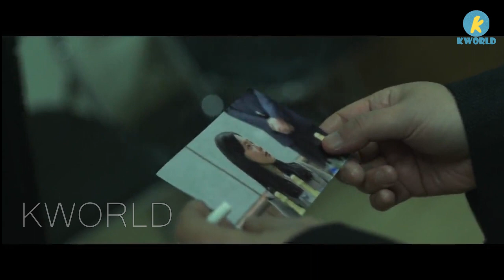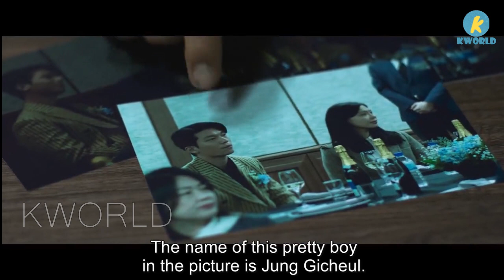This Drug Lord Wants To Spot The Business But... - The Worst of Evil - Ep 11 - 12 (Final Episodes)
Set in the 1990s, The Worst of Evil follows undercover police investigators who infiltrate a massive criminal organization responsible for the illegal drug trade between Korea, China and Japan.

Cast
Ji Chang-wook as Park Jun-mo/ Kwon Seung-ho
Wi Ha-joon as Jung Gi-cheul
Im Se-mi as Yoo Eui-jeong
Bibi as Lee Hae-ryeon
Lee Shin-ki as Seo Jong-ryeol
Jung Jae-kwang as Kwon Tae-ho
Lim Seong-jae as Choi Jeong-bae
Cha Rae-hyung as Hong Hee-seong
Bae Myung-jin as Bae Yong-dae
Ji Seung-hyun as Seok Do-hyung
Yoon Kyung-ho as Hwang Min-goo
Kim Beom-soo as Detective Go
Jung Man-sik as Jang Kyung-chul
Lee Jeong-heon as Cho Chang-sik
Dokgo Young-jae as Song Dong-hyuk
Ye Soo-jung as Yoon Won-gil
Park Sang-hoon as Sung Ki-soo
Woo Kang-min as Bok-nam
Gyeol Hwi as Cheol-gon
Keum Kwang-san as Baby